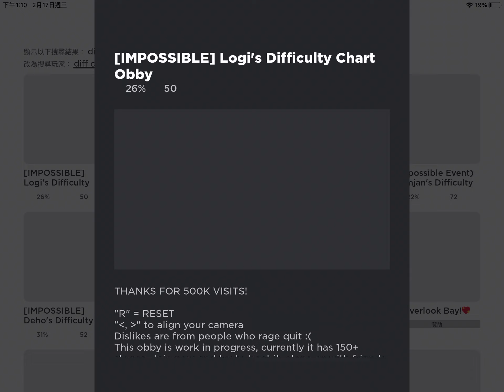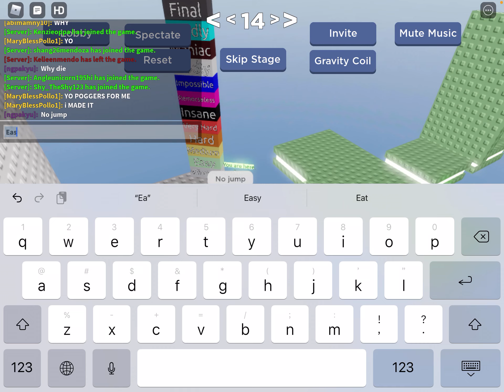Logi’s differently chart obey stage 1-69